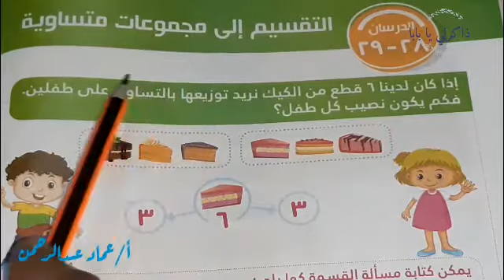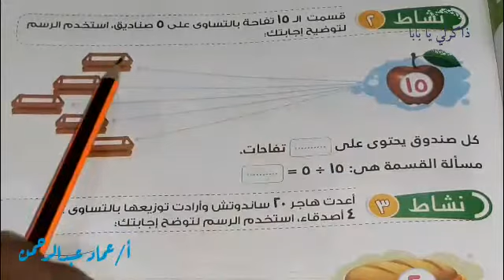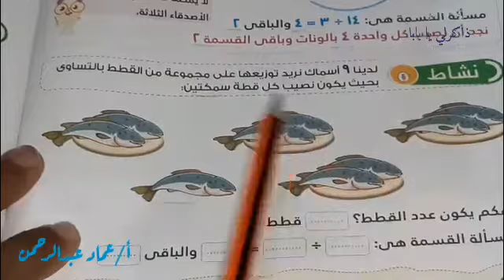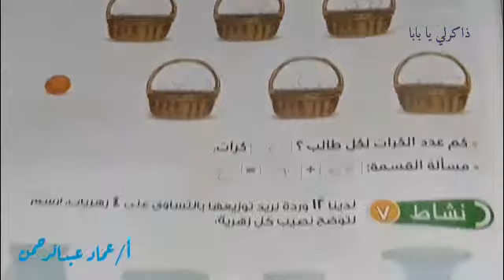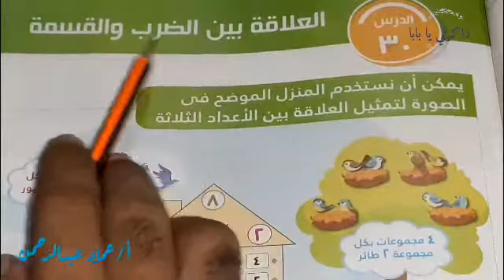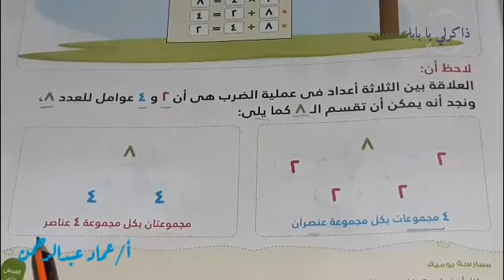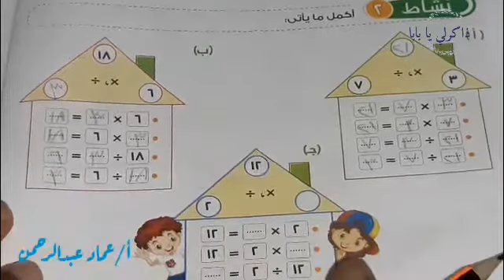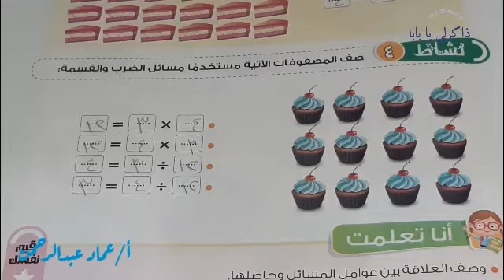التقسيم إلى مجموعات متساوية و العلاقة بين الضرب والقسمة رياضيات للصف الثالث الابتدائي ترم اول 2021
شرح الدرسان 28 - 29 : التقسيم الي مجموعات متساوية و الدرس 30 : العلاقة بين الضرب و القسمة من مادة الرياضيات للصف الثالث الابتدائي الترم الاول 2021 . حل أنشطة الأضواء على درس التقسيم إلى مجموعات متساوية و على درس العلاقة بين الضرب و القسمة . الشرح من كتاب الأضواء مادة الرياضيات الصف الثالث الابتدائي الفصل الدراسي الاول 2021